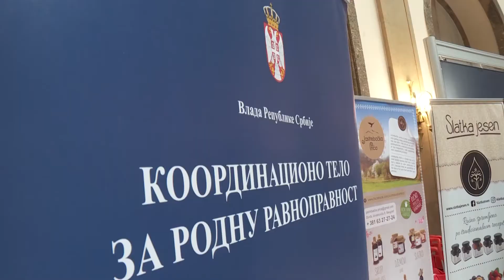Михајловић на отварању конференције „Равноправно у ланцу вредности“ 05.06.18.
„Укључивање малих женских предузећа у ланац набавки великих компанија није само питање друштвене одговорности, већ и економски интерес земље и захтева стварање законских услова како би се положај жена предузетница на тржишту поправио. Данас их у Србији има 31 одсто од укупног броја предузетника и запошљавају око 200.000 људи“, изјавила је потпредседница Владе и председница Координационог тела за родну равноправност, проф. др Зорана Михајловић.